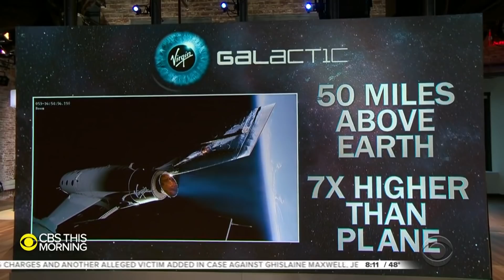Virgin Galactic unveils new SpaceShip III, moves closer to space tourism launch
Virgin Galactic is unveiling its new SpaceShip III, which will play a crucial role in bringing tourists to space. First on "CBS This Morning," Virgin Group founder Sir Richard Branson and Virgin Galactic CEO Michael Colglazier talk about when the first flights could launch, and when affordable space travel could become a reality.